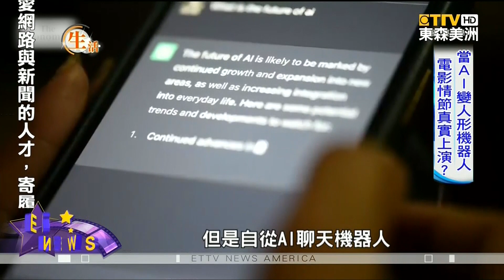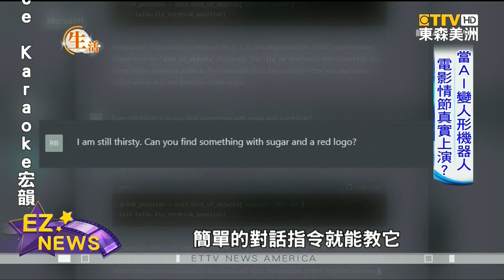當AI變人形機器人 電影情節真實上演？